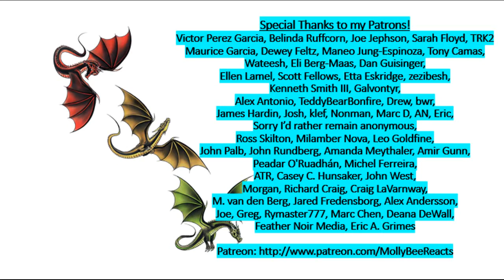Game of Thrones 8x3 Review: Why It Is Better Than You Thought!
While I understand a lot of the criticisms surrounding the most recent episode of Game of Thrones, I also think that the episode was considerably better than people are saying. Here's why!